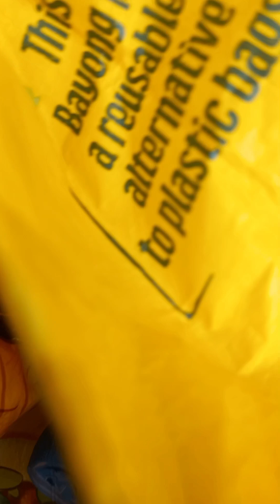late upload bamboo for the chickens😊